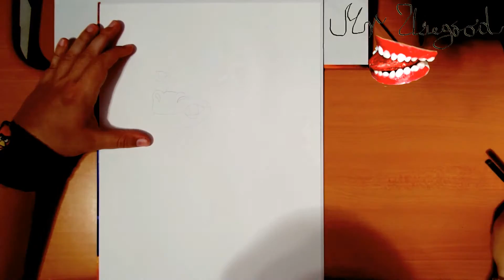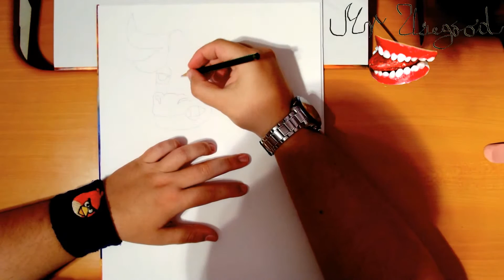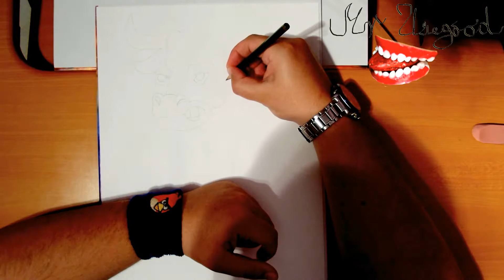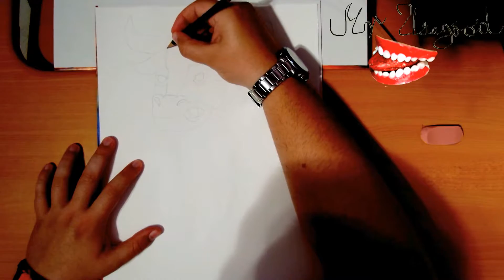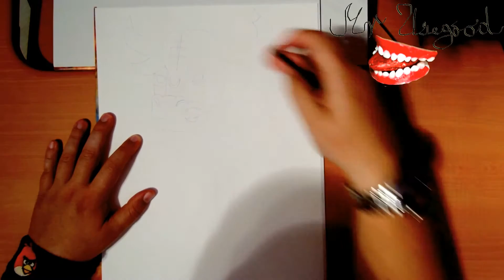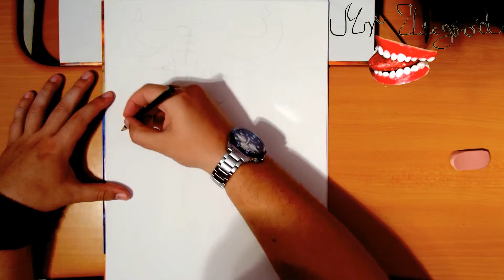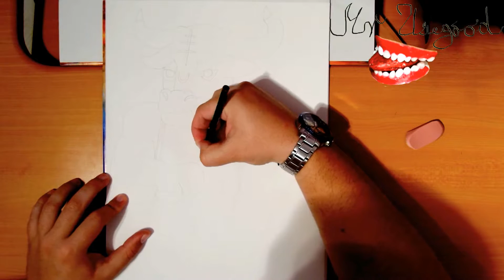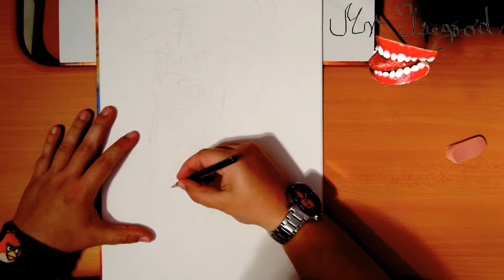How to Draw Michael Jordan NBA Jersey Chicago Bulls Logo Step by Step Easy | DRAWING TUTORIAL-FULL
How to Draw Michael Jordan NBA Jersey Chicago Bulls Logo Step by Step Easy for Beginners | DRAWING TUTORIAL-FULL

To Draw Michael Jordan NBA Jersey Chicago Bulls Logo this cool, you'll need: